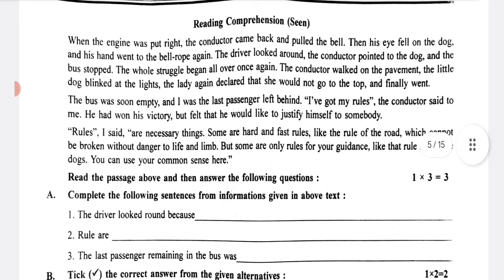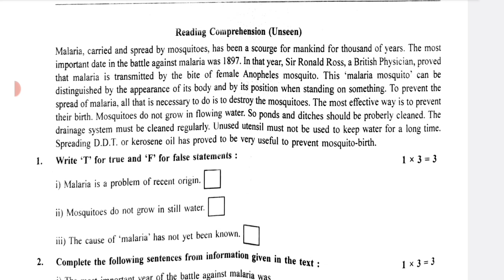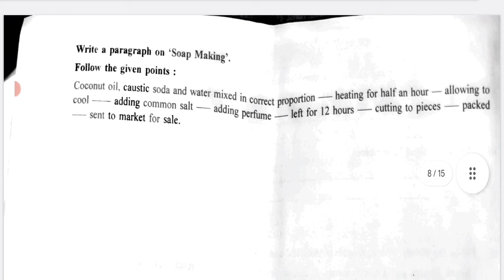class 9 english 1st unit test question answer 2024 || class 9 english 1st unit test suggestion 2024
class 9 first unit test english 2024
class 9 english first unit test 2024
class 9 english first unit test question paper 2024
class 9 first unit test 2024 english
1st unit test class 9 english
class 9 first unit test syllabus 2024
class 9 english first unit test syllabus 2024
2024 class 9 english

class 9 1st unit test all subject question paper 2024

class 9
class ix
English
english
suggestion
question paper
question
syllabus
marks division
question patern
1st unit test
first unit 2023
class ix english suggestion 2024
class 9 english 1st unit test
class 9 English 1st unit test question pattern 2024
class 9 English 1st unit test marks division 2024
class 9 1st unit test english
class 9 english first unit test exam 2024
class 9 english first unit test exam question 2024
class 9 first unit test english suggestion 2024
class 9 first unit test question paper 2024
class 9 first unit test english question 2024
class 9 1st unit test english question paper 2024
class 9 english first unit test suggestion 2024
class 9 english 1st unit test suggestion 2024
class 9 english question answer 1st unit test
class 9 english suggestion 1st unit test 2024
class 9 english first unit test question answer 2024
class 9 first unit test english question answer 2024
class 9 english 1st  summative evaluation 2023
class 9 english 1st summative question 2024
class 9 english 1st summative suggestion 2024
class 9 first unit test english question paper with answer 2024